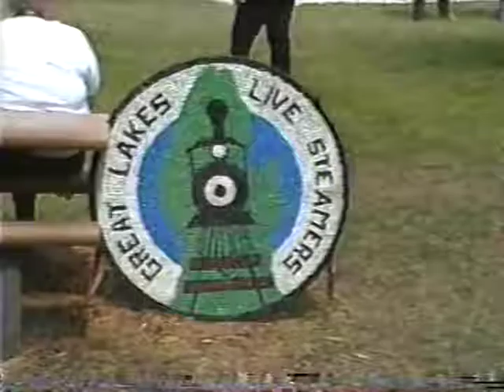Great Lakes Live Steamers 1999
Railroad